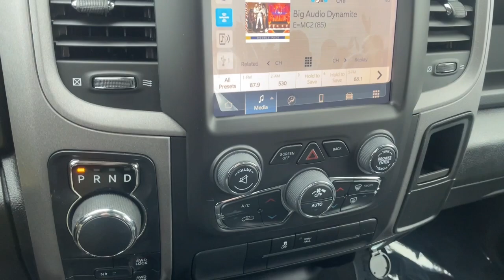2023 Ram 1500 Classic Clintonville, Shawano, Waupaca, Green Bay, Appleton, WI J042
Billet Silver Metallic Clearcoat New 2023 Ram 1500 Classic Tradesman available in Clintonville, Wisconsin at Klein CDJR. Servicing the Shawano, Waupaca, Green Bay, Appleton, WI area.

Klein CDJR
10 W. 4th St

$1,000 off MSRP!brbrBillet Silver Metallic Clearcoat 2023 Ram 1500 Classic Tradesman 4D Crew Cab 4WD 3.6L V6 24V VVTbrbrBuy from the highest rated dealership in Northeast Wisconsin. Google rating of 4.5!!! Our non-commissioned sales staff members are paid to find you the right vehicle at the right price!